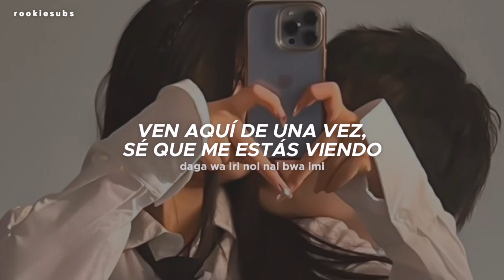IVE - Cherish (Traducida al Español)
IVE - Cherish (Sub Español)